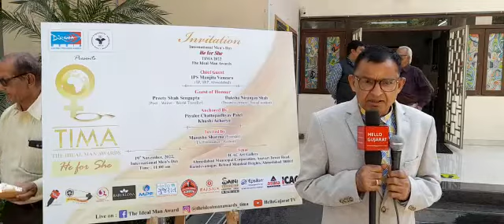Rambhai Bharwad honored with TIMA (The Ideal Man Award 2022) on International mens day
Video from hello gujarat Tv